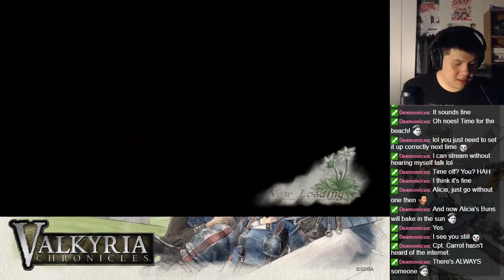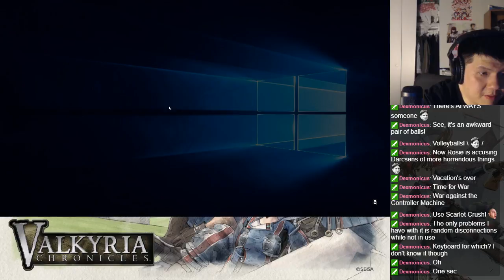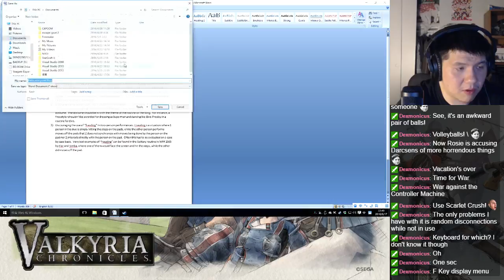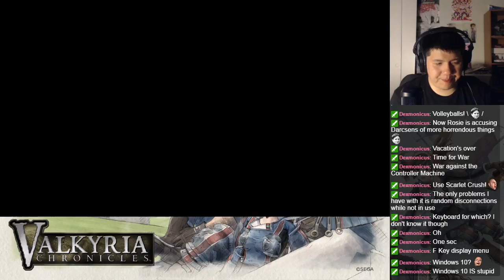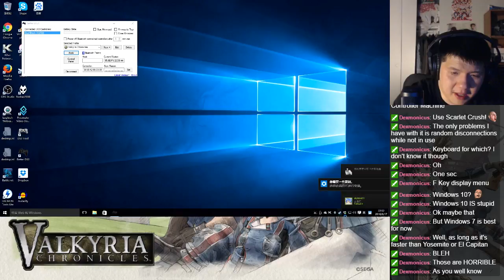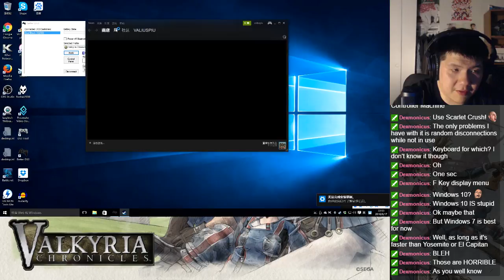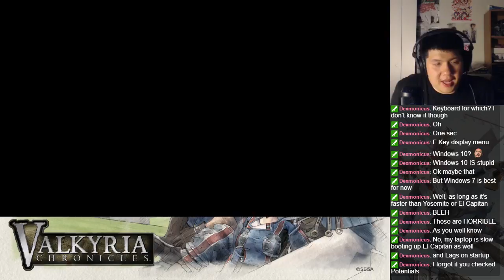Let's BLIND Play Valkyria Chronicles Part 41 - Chapter 10 (2)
This is a blind playthrough of Valkyria Chronicles with no prior guides or playthroughs.  How will Welkin help Gallia fight against the Empire?  How well will I strategize?  Find out here!